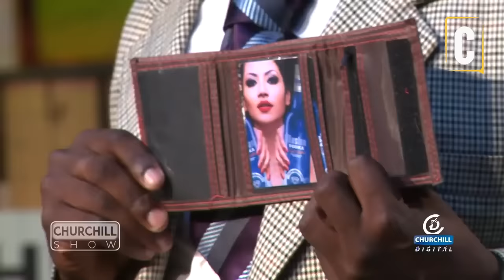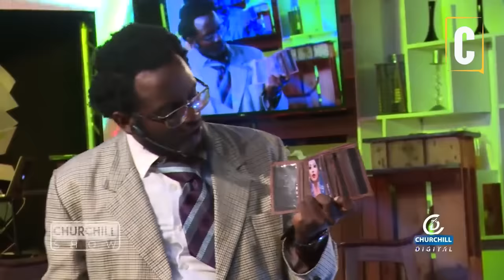UMEKWAMILIA SHAKY RELATIONSHIP? BY: PRO HAMO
Be the FIRST one to WATCH.

LAUGH IS THE FIRST MEDICINE

UMEKWAMILIA SHAKY RELATIONSHIP?